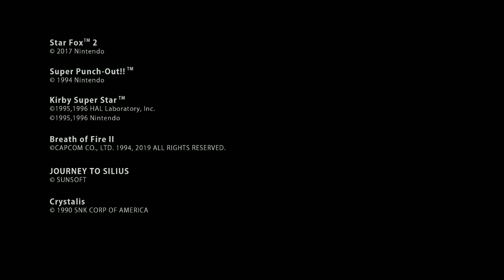December Games For SNES Online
pickup the switch lite